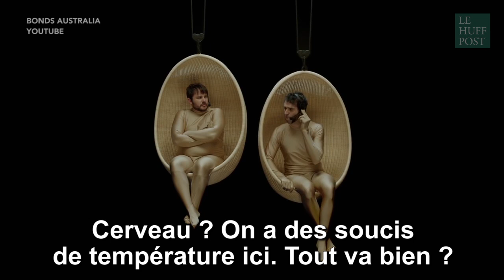Si les testicules pouvaient parler...